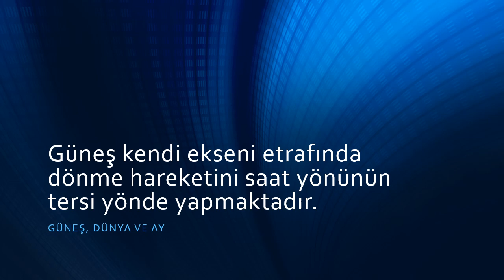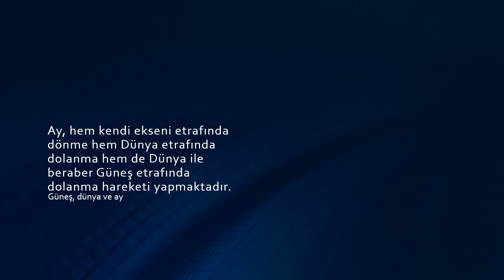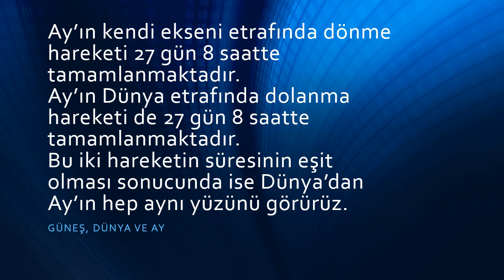Güneş Dünya Ve Ay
Bu videoda Güneş, Dünya ve Ay hakkında karşılaştırmalı bilgiler öğreneceğiz.